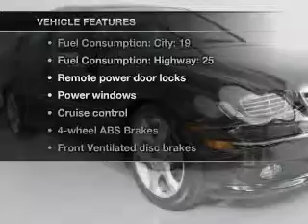2007 Mercedes-Benz C-Class - Carrollton TX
Year: 2007
Make: Mercedes-Benz
Model: C-Class
Trim: C230 Sport
Engine: 2.5 liter 6 cylinder 24 valve
Transmission: Automatic
Color: Diamond Black Metallic
Mileage: 0
Address:
1835 Forms Drive suite 120